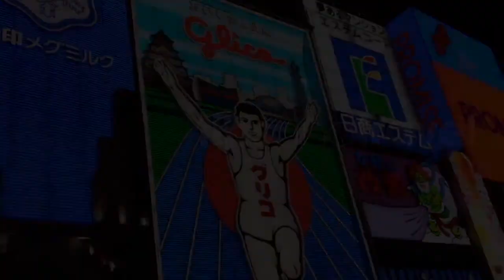Frontera Sur México - Guatemala - Lanchas que te cruzan por 20 pesos!!